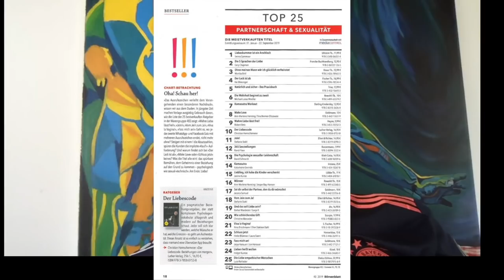Wie verhalte ich mich, wenn ich in der Beziehung einen Fehler gemacht habe, der zur Trennung führte?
Newsletter von Dipl.-Psych. Christian Hemschemeier, Institut für Integrative Paartherapie in Hamburg.

DP Christian Hemschemeier
Rothenbaumchausee 17
20148 Hamburg